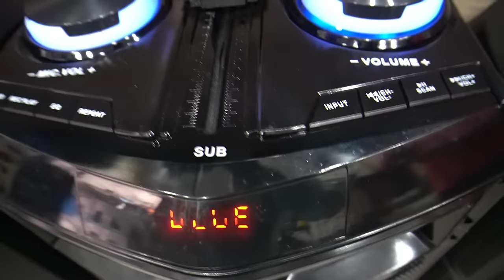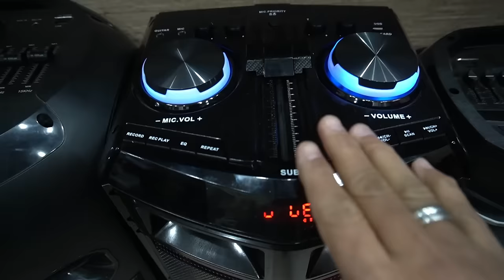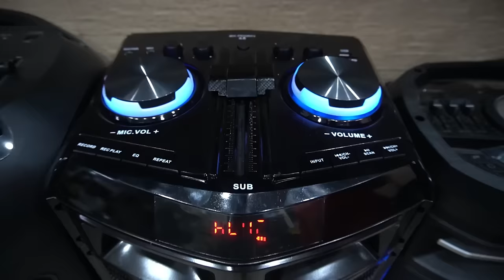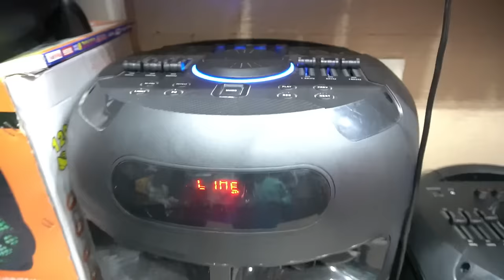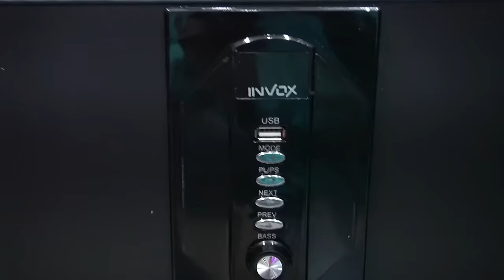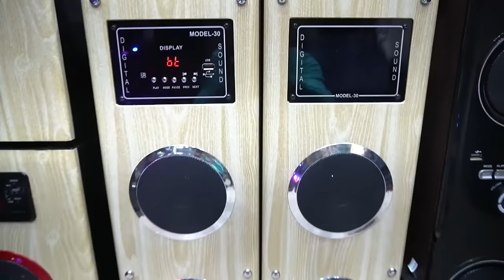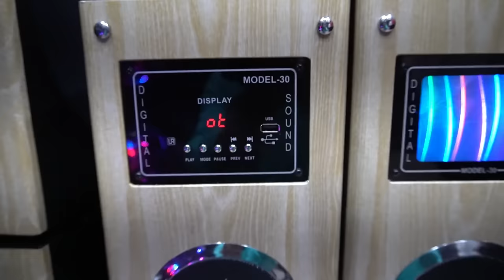सबसे सस्ता DJ SPEAKER 750/- 🔥 CHEAPEST HOME THEATRE MARKET IN DELHI | LAJPAT RAI SPEAKER MARKET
ONLINE SHOPPING
hi guys , i hope you are doing good , this video is all about different kinds of home theatres and speakers at H.S.C Enterprises in lajpat rai market , for more information watch this video till the end. this content is helpful for you and you will get to know about eveything i hope my content help you in someway

H.S.C Enterprises HOME THEATRE

Owners:;- Mr Harsimran Singh, Mr Harpreet Singh

THIS VIDEO IS ONLY MADE FOR EDUCATION PURPOSE . ONLY RELATED TO MARKET INFORMATION ''SIRAJ SAIFI'' AND ''YOUTUBE'' IS NOT RESPONSIBLE FOR ANY KIND OF PROFIT AND LOSS IN BUSINESS.